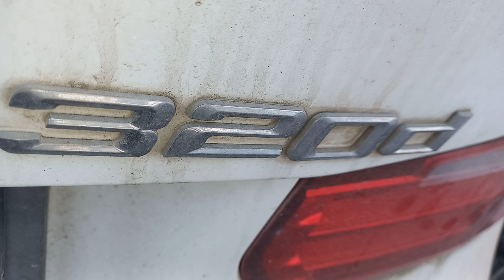BMW N47 engine belece shaft taiming 2.0 litar 4cylandar